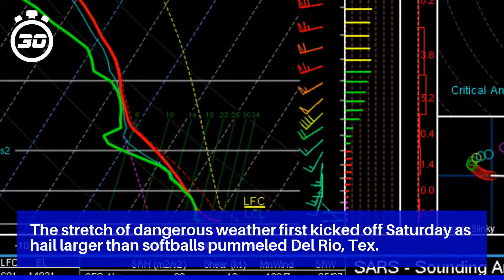Severe weather outbreak strikes South on Easter with damaging winds and tornadoes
Already, a tornado damaged more than a dozen homes in Monroe, La. and caused destruction at the city’s airport.

The stretch of dangerous weather first kicked off Saturday as hail larger than softballs pummeled Del Rio, Tex.

The outbreak’s timing on Easter Sunday presents a trifecta of communication challenges that make raising awareness even more difficult.

The severe weather risk stems from a potent upper-level low, consisting in part of a lobe of cold air and atmospheric spin in the upper levels of the atmosphere diving across the South.

It’s important to have a severe weather plan and review it with your family before severe weather strikes, and to act quickly to take shelter in the event warnings are issued.